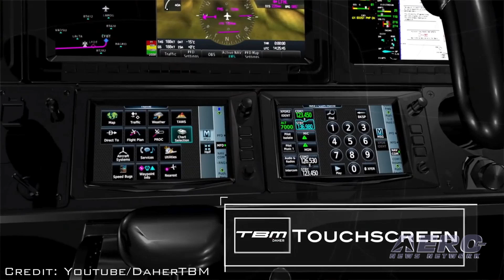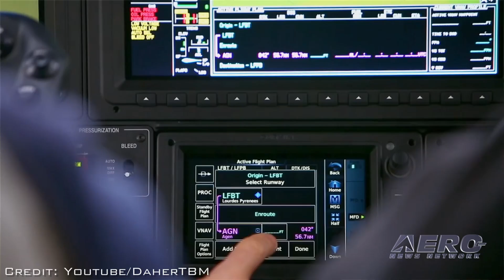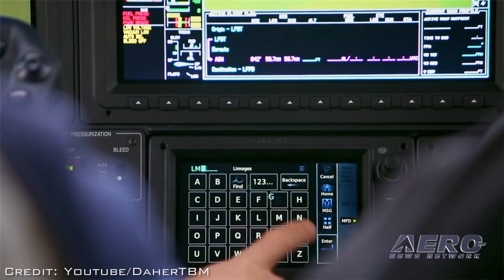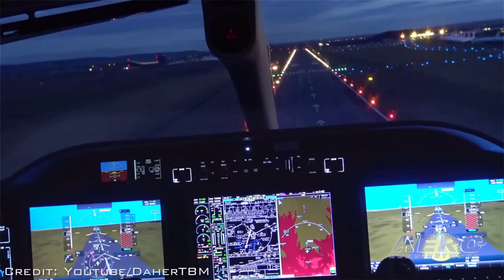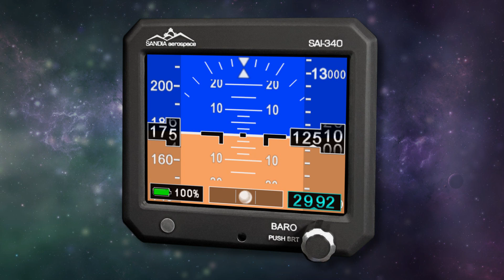Aero-TV: The TBM 930 - Touchscreen Upgrades for the 900 Series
Taking A Good Airplane And Making It Better…
Sun ‘n Fun 2016 could also be called Sun ’n Big Bucks 2016 when it comes to the corporate aviation aircraft on display. ANN CEO and Editor-In-Chief, Jim Campbell, stopped to talk with Socata about the new addition to their TBM 900 series of very fast single engine turboprop airplanes.

Socata introduced their new TBM model 930 for the first time on the North American Continent at Sun ‘n Fun. Jim met up with Nicolas Chabbert, who is the CEO of Socata North America, and asked the question of what were the advances made with the new TBM 930.

Chabbert said the primary difference was in the cockpit interface with the cockpit crew. The TBM 930 is equipped with the new Garmin g3000 system which is an advancement over the Garmin g1000 offered as standard equipment on the TBM model 900. The discussion gets pretty detailed at this point so you’ll need to watch the video to get all the information.

Something you’ll be really interested in is the feature they call e-copilot. The autopilot system is so smart, that it actually helps to manage the pilot’s workload, and it has automatic functions to deal with emergencies.

This video gives you a great view of how technology is interfacing directly with the pilot.

Aero-TV is a production of the Internationally syndicated Aero-News Network. Seen worldwide by hundreds of thousands of aviators and aviation adherents, Aero-TV has produced over 2000 aviation and feature programs, including several hundred episodes of our daily aviation news program, AIRBORNE, hosted by Bri Cross & Christopher C. Odom. Parent company, Aero-News Network, has the most aggressive and intensive editorial profile of any aviation news organization and has published nearly 200,000 news and feature stories since its inception -- having pioneered the online 24/7 aviation new-media model that so many have emulated.